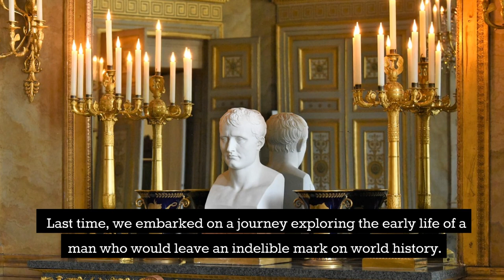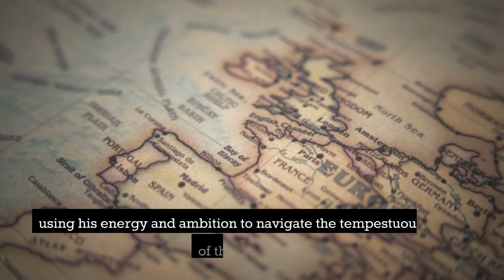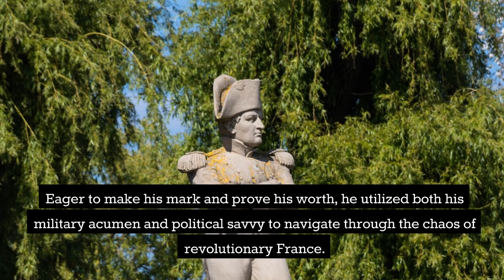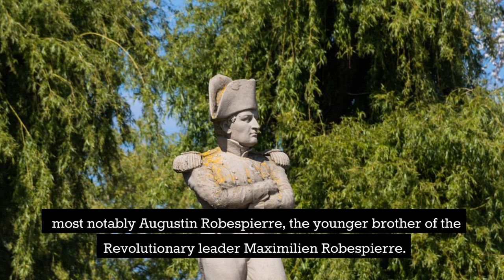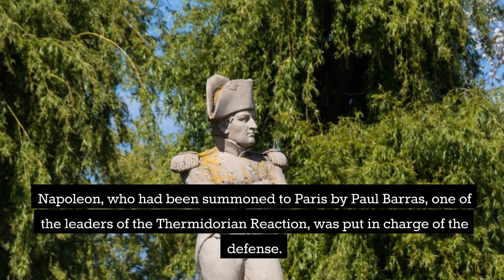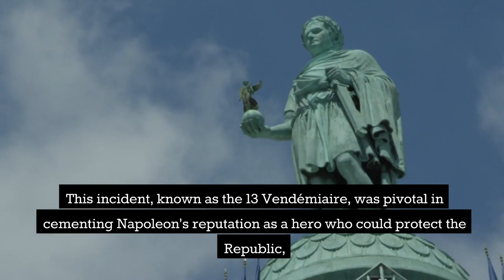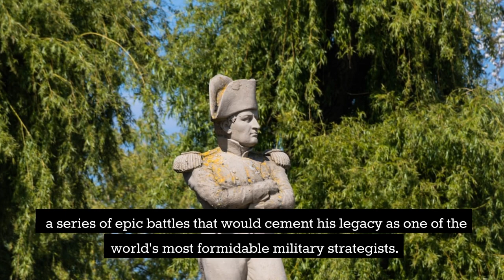Napoleon Bonaparte: How Revolution Fueled the Rise of a Leader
"Napoleon Bonaparte: How Revolution Fueled the Rise of a Leader" is the gripping second installment in our series about one of history's most influential figures, Napoleon Bonaparte.

In this episode, we delve into the tumultuous years of the French Revolution and explore how this period of upheaval and chaos played a crucial role in Napoleon's meteoric rise to power. From his deep involvement in Corsican politics to his first significant military successes during the Siege of Toulon, we trace the path of the young artillery officer, tracing his steps from a young Corsican nationalist to a formidable figure in the French political and military landscape.

Join us as we uncover the remarkable story of how Napoleon navigated the revolutionary currents to protect the Republic, secure his position, and shape his destiny. Watch as we unravel the intriguing dynamics of his relationship with Joséphine de Beauharnais, setting the stage for one of history's most famous love stories.

Tune into Ages in Motion and journey through time as we bring history to life. Be a part of the adventure and discover the extraordinary life and times of Napoleon Bonaparte.